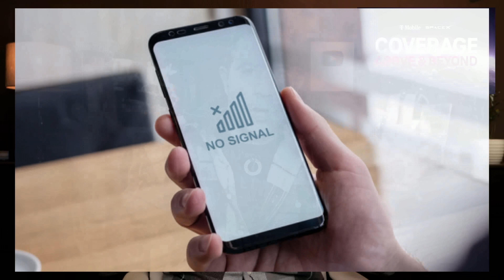FCC Gives SpaceX Starlink DTC Green Light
Imagine a world where no cell signal is truly a thing of the past—where your phone connects seamlessly, even in the remotest deserts or disaster zones. From enabling lifesaving communications during hurricanes to offering universal coverage for texting, calling, and browsing, this technology promises to revolutionize global connectivity. Curious how this game-changing innovation works and what it means for you? How will rival companies like Lynk and AST SpaceMobile stack up against SpaceX's Starlink in the race to dominate the direct-to-cell market?

1-Hour SpaceX Starlink Setup and Network Design Consultations are available